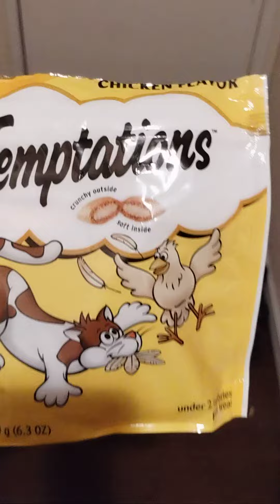Does your Cat like these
temptation cat snacks